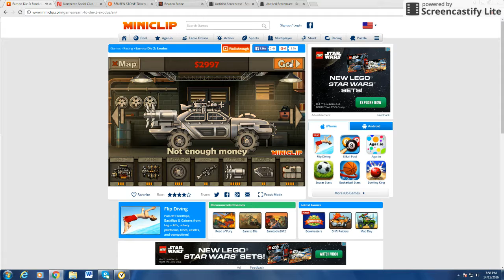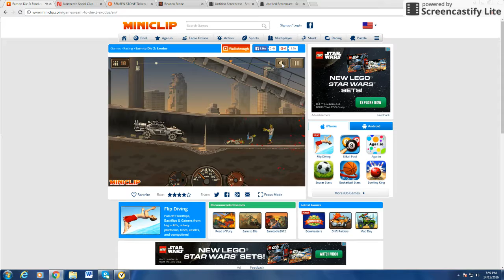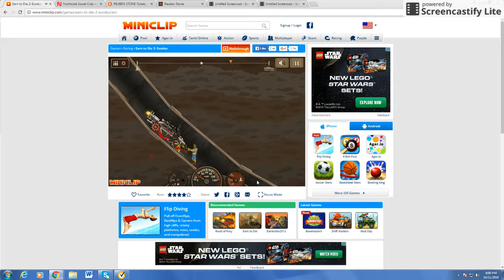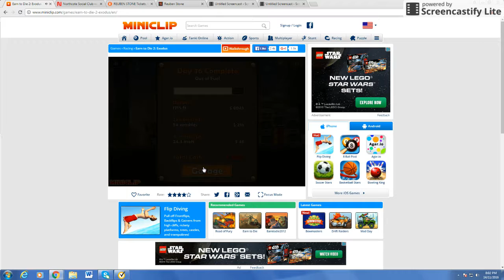earn to die ep 4